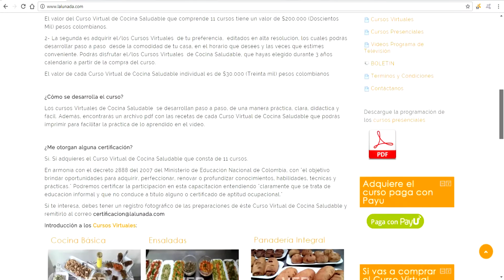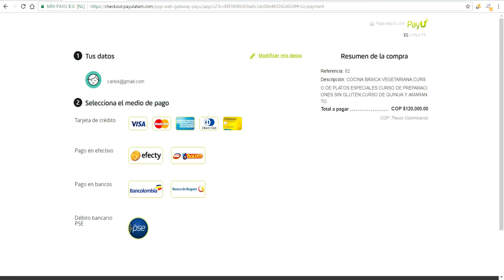CURSOS VIRTUALES DE COCINA SALUDABLE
Podrás adquirir los Cursos Virtuales de dos formas:

1- La primera es adquirir el Curso Virtual de Cocina Saludable que consta de 11 cursos editados en alta resolución, los cuales podrás desarrollar paso a paso  desde la comodidad de tu casa, en el horario que desees y las veces que estimes conveniente. Podrás disfrutar del Curso de Cocina Saludable durante 3 años calendario a partir de la compra.

El valor del Curso Virtual de Cocina Saludable que comprende 11 cursos tiene un valor de $200.000 (Doscientos Mil) pesos colombianos.

2- La segunda es adquirir el/los Cursos Virtuales  de tu preferencia,  editados en alta resolución, los cuales podrás desarrollar paso a paso  desde la comodidad de tu casa, en el horario que desees y las veces que estimes conveniente. Podrás disfrutar el/los Cursos Virtuales  de Cocina Saludable, que hayas elegido durante 3 años calendario a partir de la compra del curso.

El valor de cada Curso Virtual de Cocina Saludable individual es de $30.000 (Treinta mil) pesos colombianos

¿Cómo se desarrolla el curso?

Los cursos Virtuales de Cocina Saludable  se desarrollan paso a paso, de una manera práctica, clara, didáctica y fácil. Además, encontrarás un archivo pdf con las recetas de cada Curso Virtual de Cocina Saludable que podrás imprimir para facilitar la práctica de lo aprendido en el vídeo.